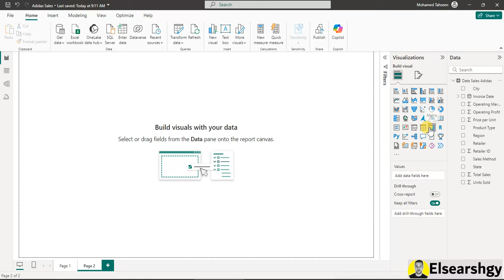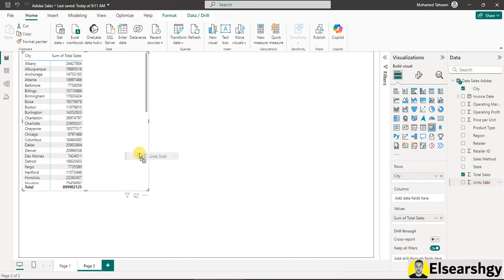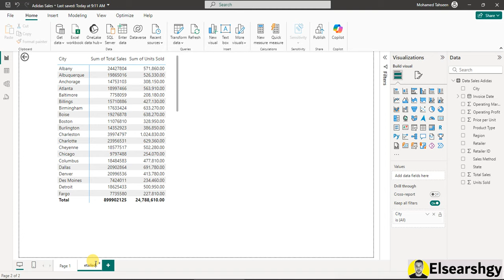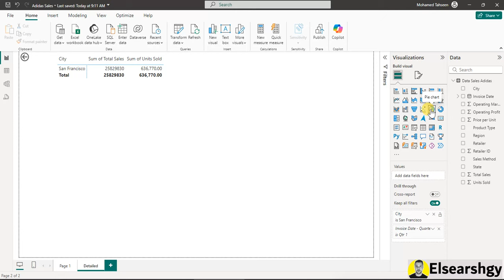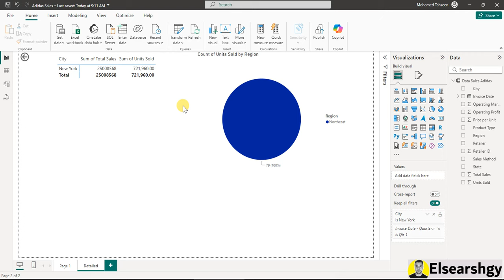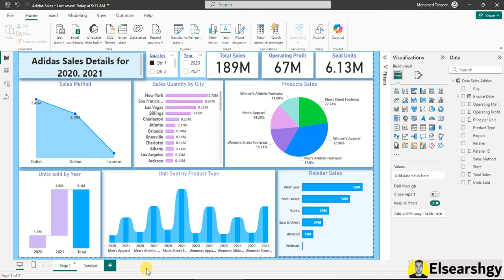تحسين تقاريرك باستخدام Drill Through في Power BI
الميزة "Drill Through" في Power BI بتساعدك إنك تعمق في البيانات بتاعتك بشكل أسهل وأسرع. يعني مثلاً لو عندك تقرير فيه بيانات كتير، ممكن تستخدم "Drill Through" عشان تشوف تفاصيل أكتر عن جزء معين من البيانات. الفكرة إنك بتضغط على عنصر معين في التقرير، وPower BI بيفتح لك تقرير تاني أو تفاصيل إضافية عن العنصر ده فقط. ده بيساعدك في تحليل البيانات بشكل أفضل وفهم الاتجاهات والتفاصيل اللي ممكن تكون خافية في التقارير الكبيرة.

استكشاف ميزة Drill Through في Power BI
كيف تستخدم Drill Through لتحليل أعمق في Power BI
خطوة بخطوة: كيفية إعداد Drill Through في Power BI
أسرار Drill Through في Power BI لنتائج تحليل أفضل
كيفية الاستفادة من Drill Through في Power BI
خطوات إعداد Drill Through لتحليل بياناتك في Power BI
تطبيقات عملية لميزة Drill Through في Power BI
كيفية تحسين تقارير Power BI باستخدام Drill Through
دليل مبتدئ لاستخدام Drill Through في Power BI
كيف تجعل تقاريرك أكثر تفاعلاً باستخدام Drill Through في Power BI
أفضل الممارسات لإعداد Drill Through في Power BI
مميزات Drill Through في Power BI ولماذا تحتاج إليها
كيف تعزز تحليلك البياني باستخدام Drill Through في Power BI
خطوات فعالة لتطبيق Drill Through في Power BI
كيفية استخدام Drill Through لتوضيح بياناتك في Power BI
فهم Drill Through في Power BI لنتائج تحليل دقيقة
كيف تساعد ميزة Drill Through في اتخاذ قرارات أفضل في Power BI
كيفية توظيف Drill Through في Power BI لتحسين رؤيتك التحليلية
استراتيجيات استخدام Drill Through في Power BI بفعالية
كيف يمكن لـ Drill Through تحسين تقاريرك المالية في Power BI
التعمق في تفاصيل البيانات مع Drill Through في Power BI
كيف تستفيد من Drill Through في تحليل البيانات الكبيرة في Power BI
خطوات سريعة لإعداد Drill Through في Power BI
كيفية تحسين التقارير التفاعلية باستخدام Drill Through في Power BI
تحليل البيانات بشكل أفضل مع Drill Through في Power BI
كيفية استخدام Drill Through لتبسيط تحليلك في Power BI
استراتيجيات فعالة لتطبيق Drill Through في Power BI
دليل شامل لإعداد Drill Through في Power BI
تحسين الرؤية البيانية لتقاريرك مع Drill Through في Power BI
Exploring the Drill Through Feature in Power BI
How to Use Drill Through for Deeper Analysis in Power BI
Step-by-Step Guide: Setting Up Drill Through in Power BI
Enhancing Your Reports with Drill Through in Power BI
Secrets of Drill Through in Power BI for Better Analysis
How to Leverage Drill Through in Power BI
Steps to Set Up Drill Through for Data Analysis in Power BI
Practical Applications of Drill Through in Power BI
How to Improve Power BI Reports with Drill Through
Beginner’s Guide to Using Drill Through in Power BI
Making Your Reports More Interactive with Drill Through in Power BI
Best Practices for Setting Up Drill Through in Power BI
Benefits of Drill Through in Power BI and Why You Need It
How to Enhance Your Data Analysis with Drill Through in Power BI
Effective Steps for Implementing Drill Through in Power BI
How to Use Drill Through to Clarify Your Data in Power BI
Understanding Drill Through in Power BI for Accurate Analysis
How Drill Through Can Help in Better Decision Making in Power BI
Using Drill Through in Power BI to Improve Your Analytical Insights
Effective Strategies for Utilizing Drill Through in Power BI
How Drill Through Can Enhance Your Financial Reports in Power BI
Delving into Data Details with Drill Through in Power BI
Benefits of Using Drill Through for Large Data Analysis in Power BI
Quick Steps to Set Up Drill Through in Power BI
Enhancing Interactive Reports with Drill Through in Power BI
Analyzing Data More Effectively with Drill Through in Power BI
Simplifying Your Analysis with Drill Through in Power BI
Effective Strategies for Applying Drill Through in Power BI
Comprehensive Guide to Setting Up Drill Through in Power BI
Enhancing Your Data Visualization with Drill Through in Power BI